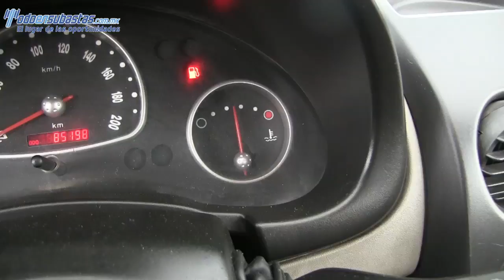121362 CHEVROLET / CHEVY / 2011